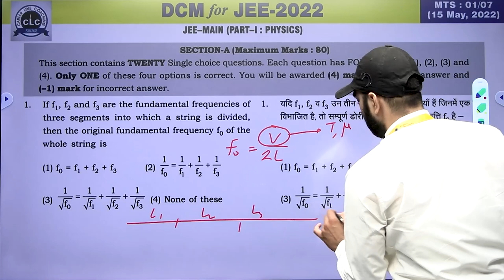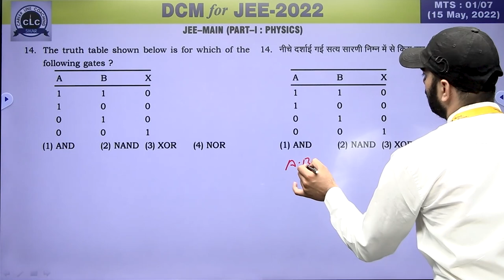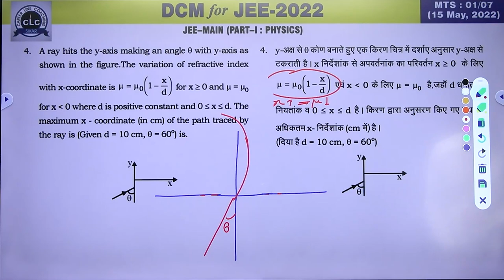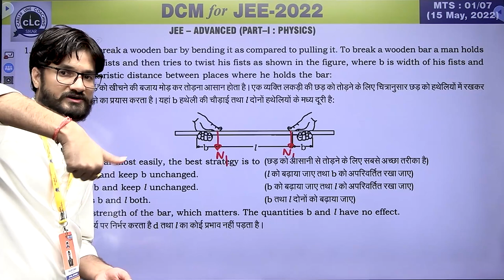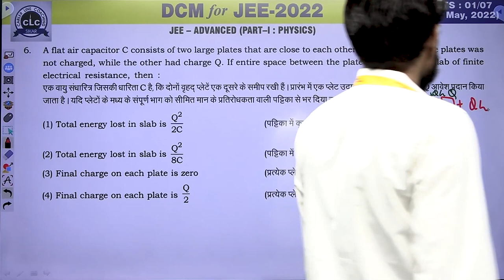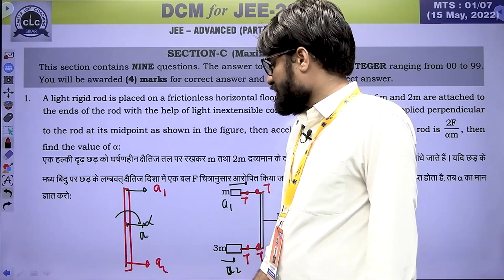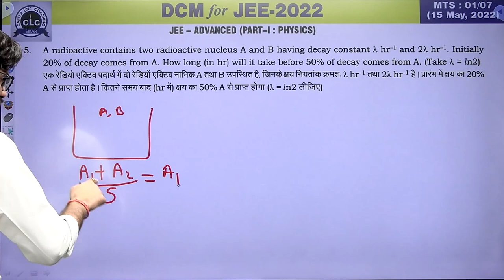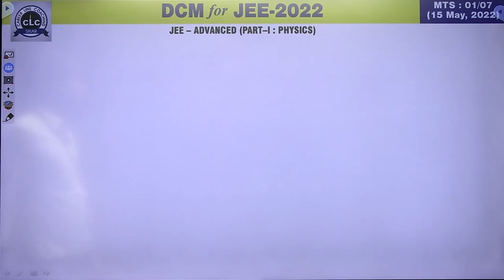MTS#01 - PHYSICS - I || DCM Test Series || JEE -2022 || CLC